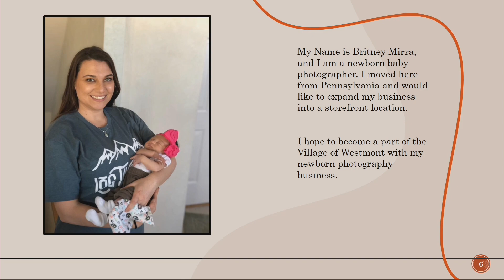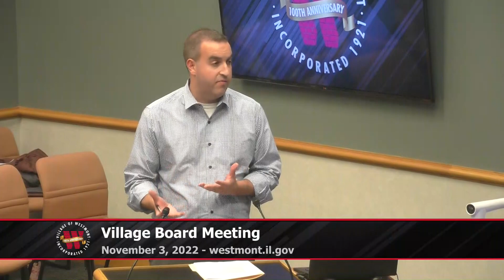2022-11-03 Village of Westmont Regular Board Meeting